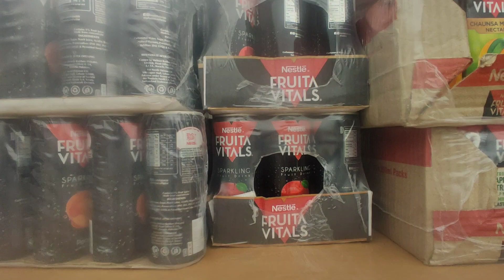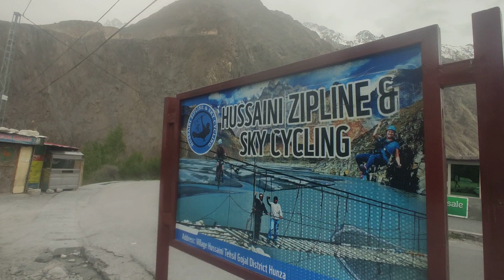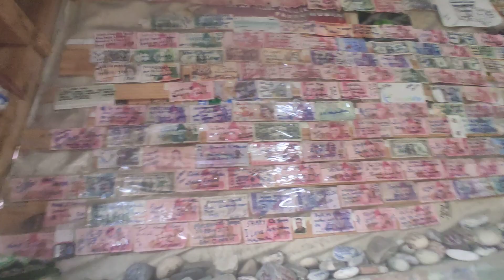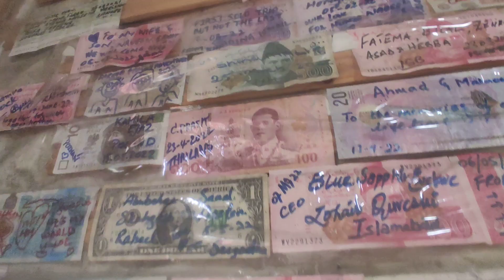Yad Ghar Cafe Husainni Gojal